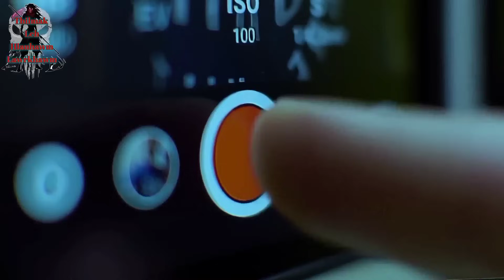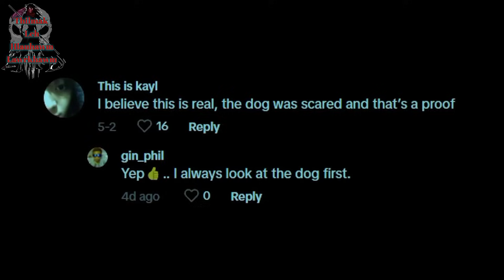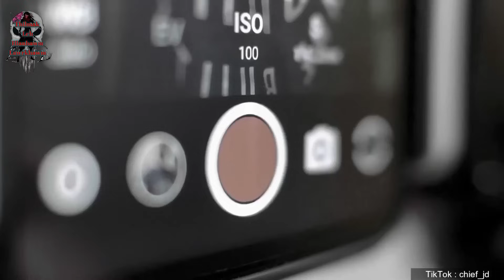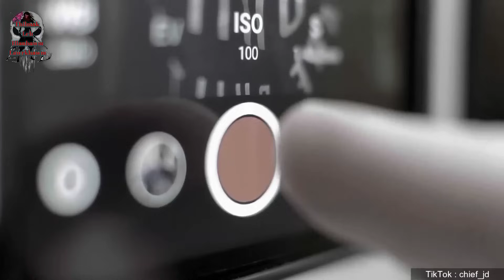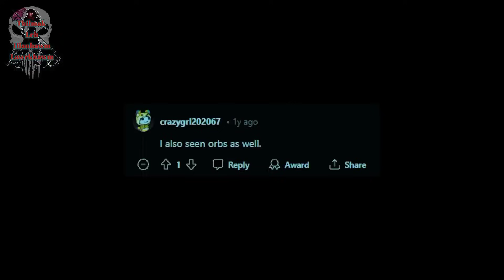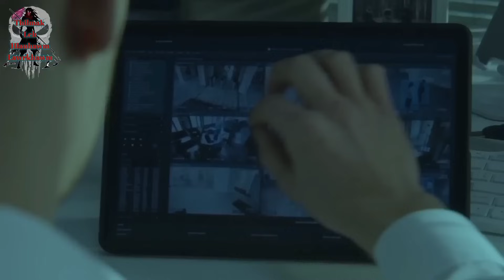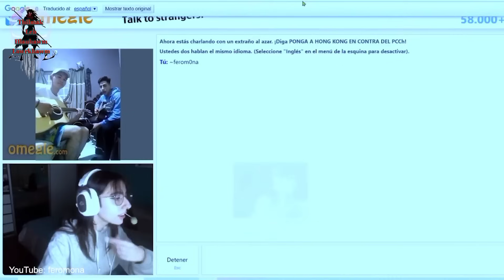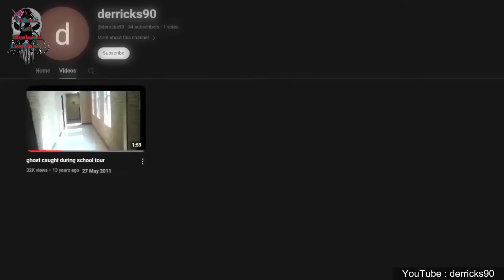Thu Nilova Ataka Hlauhawm Lawrkhawm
Diclaimer : I do not own rights to any of the source materials I used in this work, appealing to allowance made for "fair use" purposes such as criticism, comment, news reporting, teaching, scholarship, and research, under Copyright Disclaimer Under Section 107 of the Copyright Act 1976.